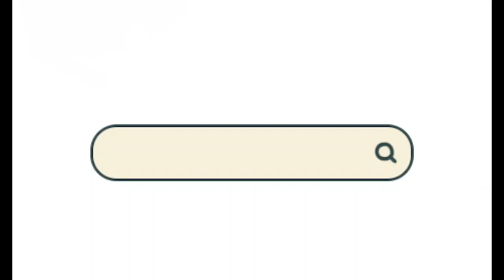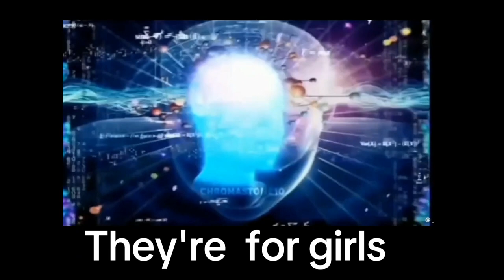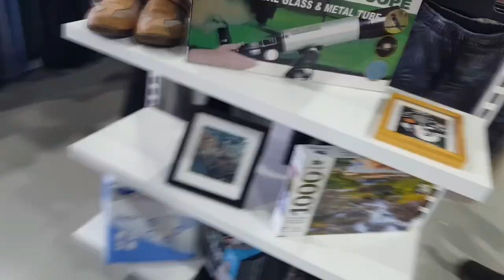Thrifting With my Friends x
Thank you to my friends for being in the vid :))

futuring:
Roger
Ryan
Max
Kimmy
Jemima